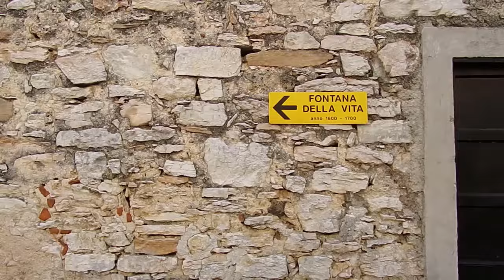Cascata dei Papalini: come arrivarci in trenta minuti - Crespadoro- Ovest Lessinia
Questo il link del Gruppo:
e questo il link d'invito di WhatsApp per partecipare attivamente alla sua vita. Clicca qui: